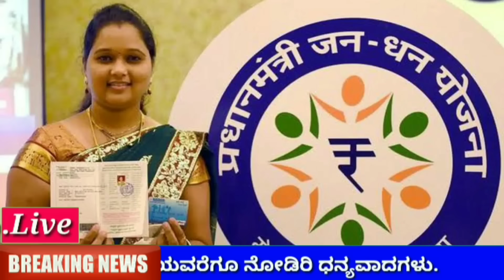ರೈತರ ಬರ ಪರಿಹಾರ ಹಣ ಬಿಡುಗಡೆ / ಪ್ರತಿ ಹೆಕ್ಟೇರ್ ಗೆ 8500 ದಿಂದ 22500 / ರೈತರ ಬಡ್ಡಿ ಮನ್ನಾ / RG TV KANNADA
ರೈತರ ಬರ ಪರಿಹಾರ ಹಣ ಬಿಡುಗಡೆ // ಪ್ರತಿ ಎಕರೆಗೆ 8500 ರಿಂದ 22500 ಬಿಡುಗಡೆ // ರೈತರ ಬಡ್ಡಿ ಮನ್ನಾ ಘೋಷಣೆ // KARNATAKA Govt Farmer's scheme // RG TV KANNADA / CM siddaramaiah /